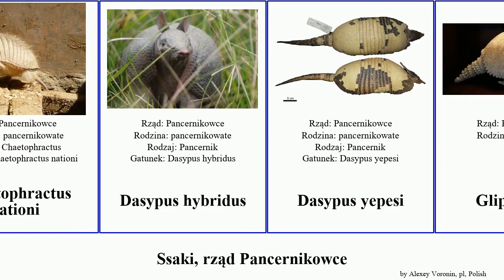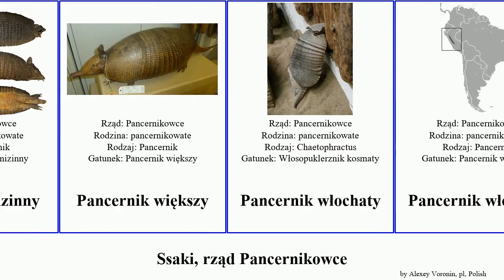Ssaki, rząd Pancernikowce mammal centralis hybridus Cabassous Dasypus Gliptodonty Bolita włochaty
ssaki rząd Pancernikowce.
mammal of Order Cingulata, language: pl.

Bolita brazylijska
Bolita południowa
Cabassous centralis
Cabassous chacoensis
Cabassous tatouay
Chaetophractus nationi
Dasypus hybridus
Dasypus yepesi
Gliptodonty
Gliptodonty
Kabassu
Kabassu
Pancernik
Pancernik reliktowy
Pancernik siedmiopaskowy
Pancernik nizinny
Pancernik większy
Pancernik włochaty
Pancernik włochaty
pancernikowate
Pancernikowce
Puklerzniczek karłowaty
Puklerznik sześciopaskowy
Puklerzowiec skryty
Puklerzyk różowy
Włosopuklerznik wrzaskliwy
Zaedyus
Zębolita olbrzymia